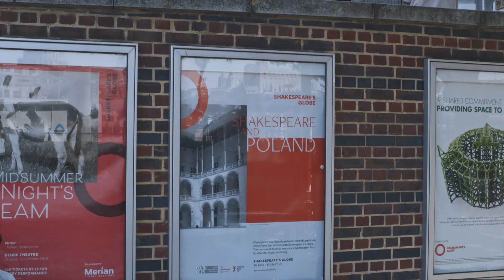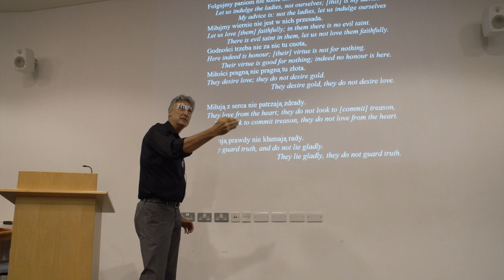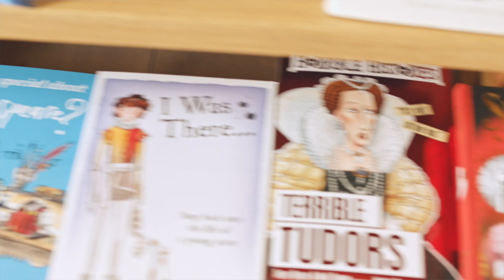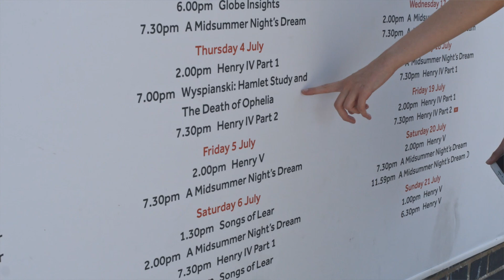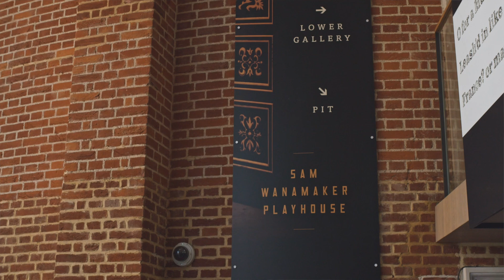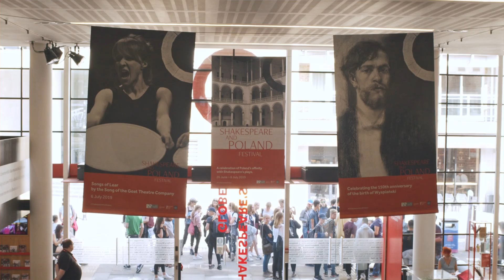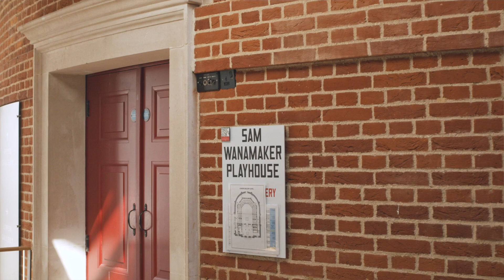Shakespeare and Poland Festival 2019 at The Globe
Highlights from a two week festival that took place in the Shakespear's Globe Theatre in July 2019, where Polish and British artists came together to celebrate their countries' joint fascination with William Shakespeare.